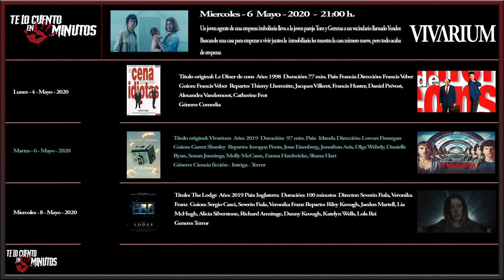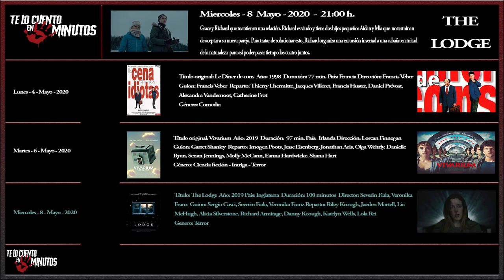Guía Semanal 8 - Te lo cuento en 5 min.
Guía Semanal 8 - Te lo cuento en 5 min. Esta semana tendremos para el lunes A unos idiotas de cena, para el miercoles A una pareja viviendo una vida que no buscaban y para el viernes una familia, una cabaña de vacaciones y una pesadilla escalofriante.

Lunes - 4 Mayo 2020 - La cena de los idiotas
Miercoles - 6 Mayo 2020 - Vivarium
Viernes - 8 Mayo 2020 - The Lodge